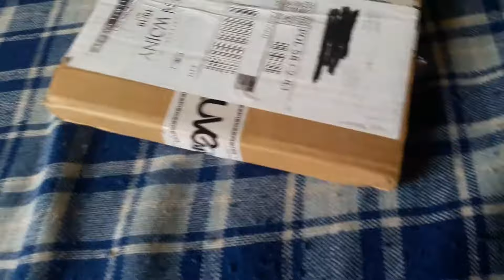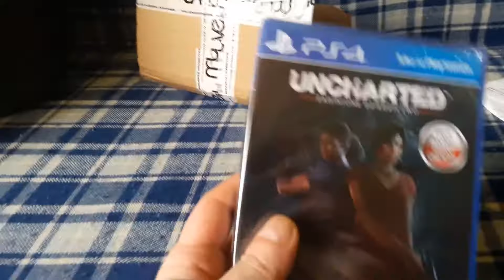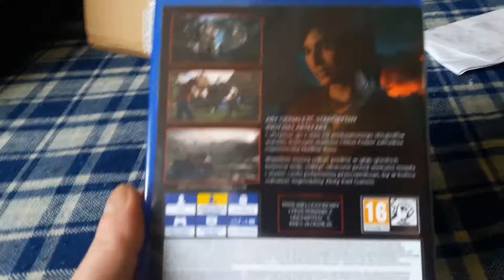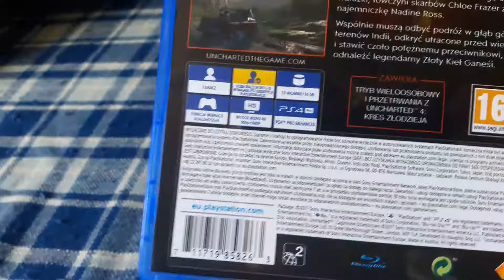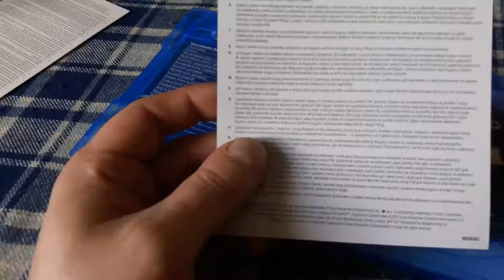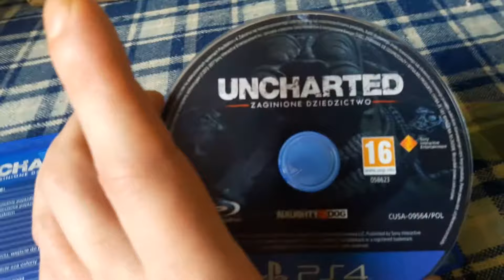Uncharted: Zaginione Dziedzictwo - UNBOXING [PS4]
Uncharted: Zaginione Dziedzictwo to wydany na platformę PlayStation 4 dodatek do Uncharted 4: A Thief's End z 2016 roku. Obie produkcje opracowało studio Naughty Dog. Jest to rozszerzenie samodzielne, więc do działania nie wymaga posiadania podstawowej wersji gry.